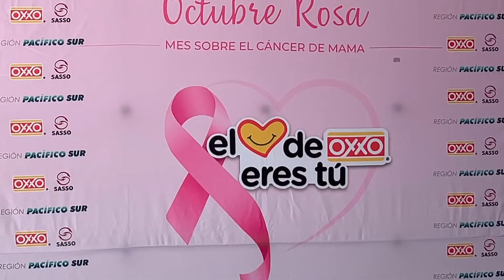Mastografías gratuitas a mujeres vallartenses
¡En Puerto Vallarta, nos unimos por la salud! Es por ello que a través de la Dirección de Desarrollo Social, otorgamos el día de hoy diez mastografías gratuitas a mujeres vallartenses, esto en el marco del mes de la lucha contra el CáncerDeMama. 🤲🎗